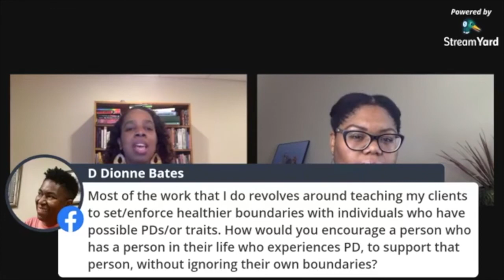How To Spot Borderline Personality Disorder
Licensed Professional Counselor, Clerissa Cooper and Dr. Ifetayo Ojelade discuss the symptoms of Borderline Personality Disorder.

Access the rest of the video along with earning continuing education credit for mental health professionals